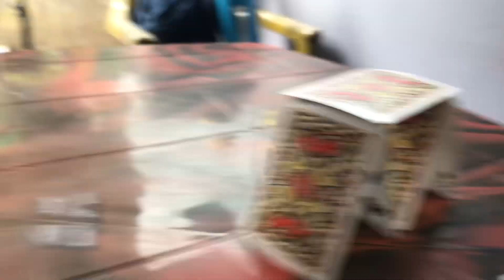House of cards challenge🤩 || तासको धर बनाउने खेल || Sunamru’s home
Hey everyone 😍